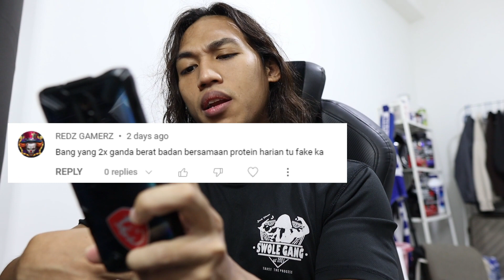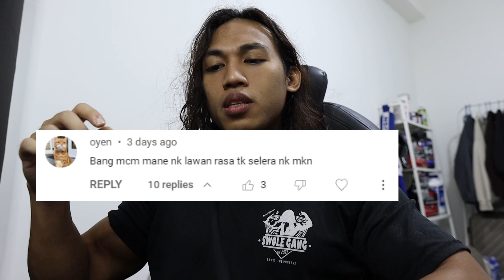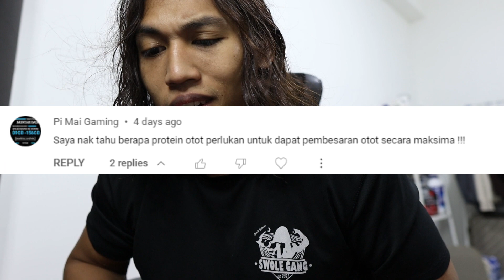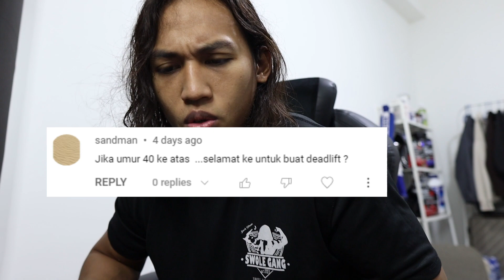STAY LEAN DLM SURPLUS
rm150 sahaja